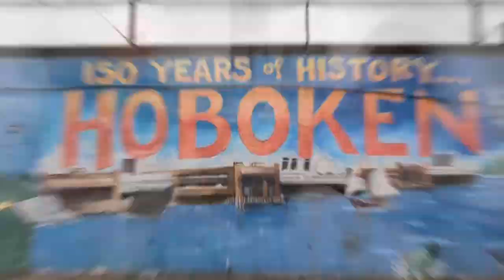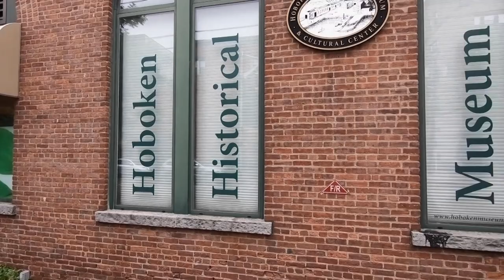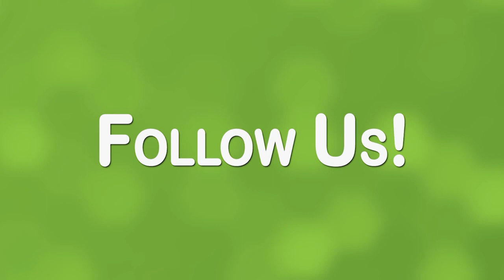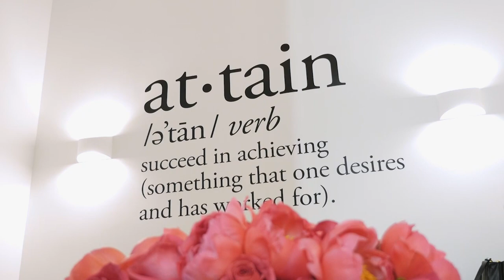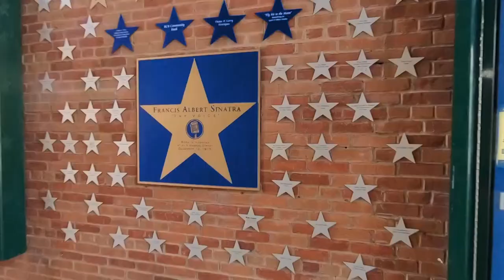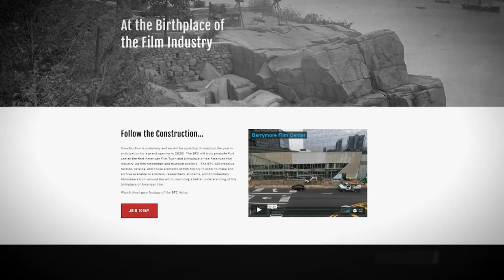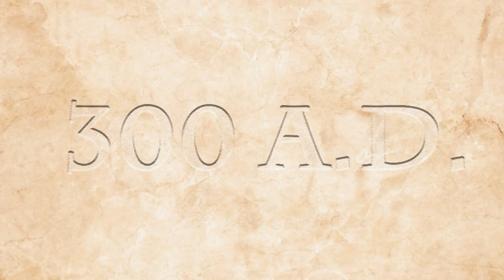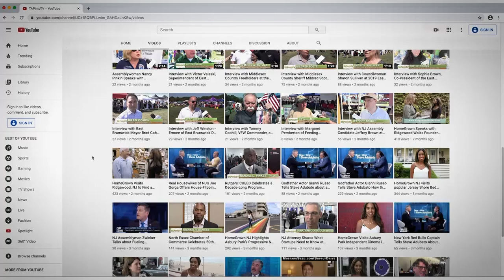TAPintoTV on News 12+ S1, E5: Hoboken Real Estate & Spa; Film & TV in NJ; History of Valentines Day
Season 1, Episode 5 of TAPintoTV on News 12+. This program airs Sundays at 11am EST on cable stations across the NY/NJ/CT Tri-State Metro Area.

This episode features segments from our original series HomeGrown on location in Hoboken, NJ, a discussion of the state of film and TV production in New Jersey, 2020 Oscar picks, and the history of Valentines Day.